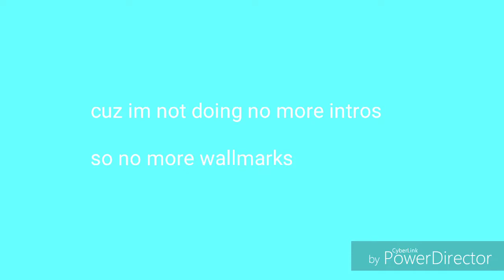Sorry XD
So yeah